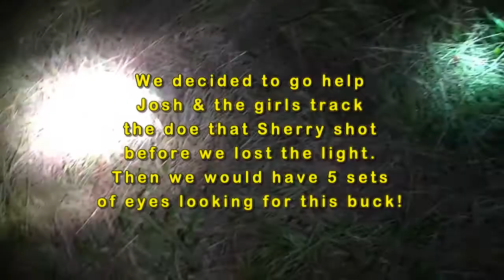3 Deer down! Girls Night out!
There were 5 of us covering the stands this evening! Me, Captain Buster, Josh and my sister Sherry and her friend Jackie. Both my sister & Jackie are registered nurses here in SC. Captain Buster takes a 5 point buck and my sister Sherry takes 2 management Does!